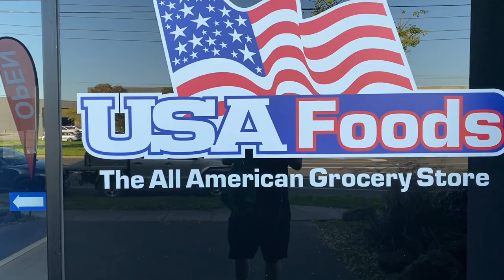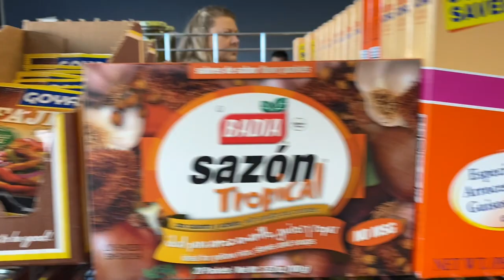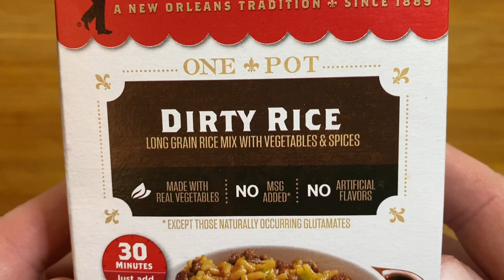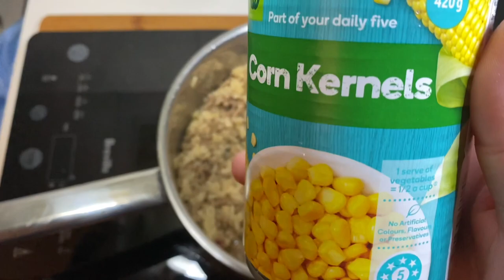Zatarain's Dirty Rice Review + BONUS Secret Recipe!!!